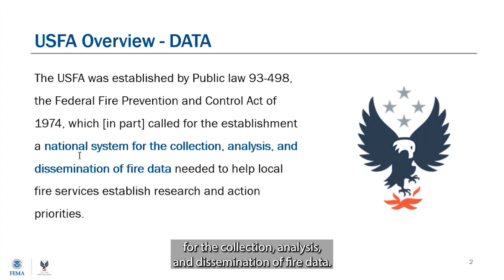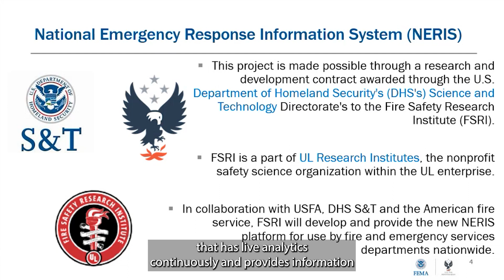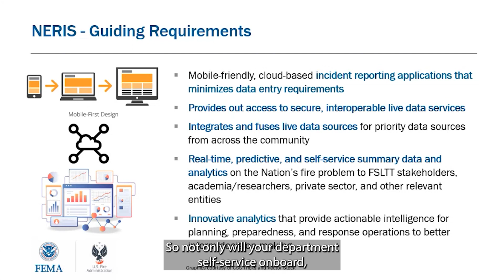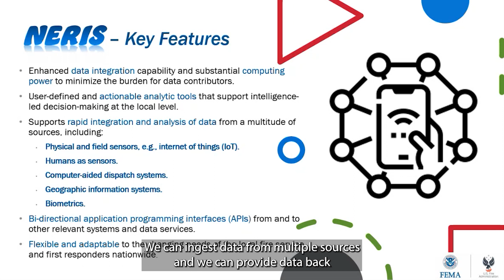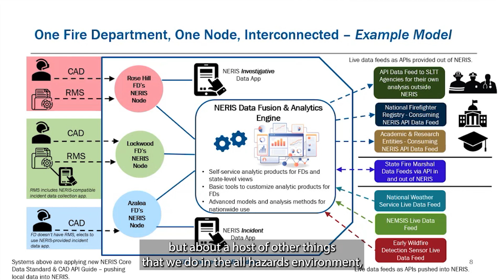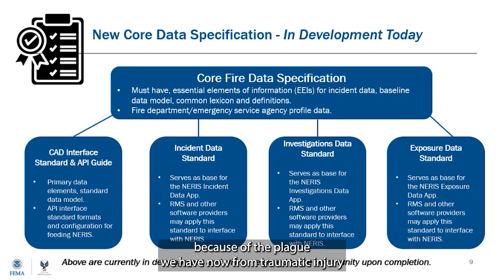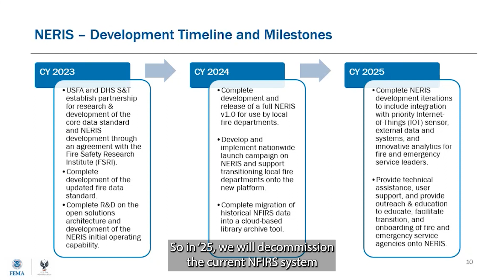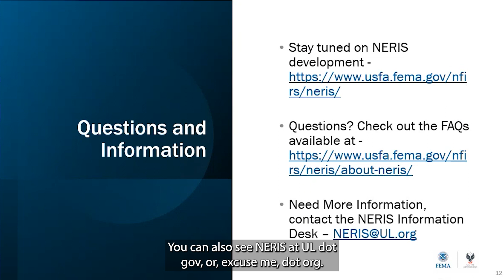Fire Data System Modernization: National Emergency Response Information System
The U.S. Fire Administration’s Fire Data Week 2023 showcased how fire departments and other partners use data to improve outcomes for their organizations and communities. This presentation originally aired on May 15, 2023. Dr. Lori Moore-Merrell, U.S. fire administrator, debuts the next generation in fire incident data collection and analysis: the National Emergency Response Information System.